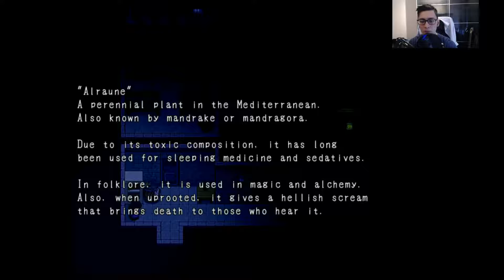Mad Father Part 5 - Dead Dolls Everywhere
There seem to be a ton of dolls in this game. All of which, obviously, try to kill you in some fashion.
We venture deeper into the depths of hell and are almost at the end!